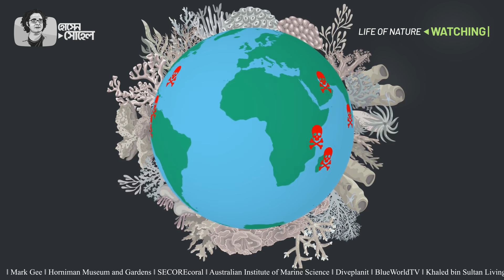রোমান্টিক রাতের রোমান্স ।। LIFE OF NATURE ।। HOSSAIN SOHEL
উথলে উঠতেই ছেলে ও মেয়ে পলিপগুলো জলে ছড়িয়ে দিয়েছে কোটি কোটি শুক্রাণু আর ডিম্বাণু। জলের মাঝে দুইয়ের মিলনেই কয়েক ঘণ্টার মধ্যে জন্ম নেবে ভ্রুণ। এ হলো সাগরের জলে এক মায়াবী রূপকথার জগৎ। -

Hossain Sohel